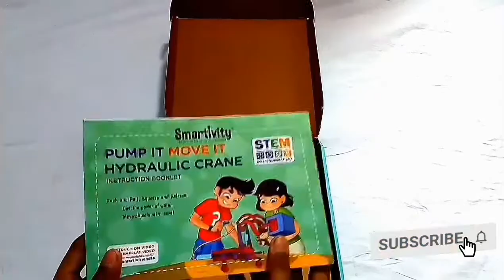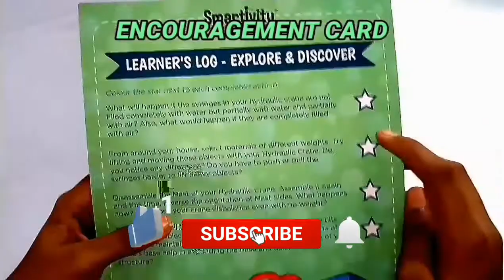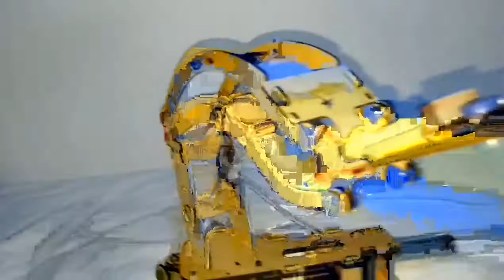HYDRAULIC CRANE ,UNBOXING AND REVIEW, in Tamil | BUYING LINK IN DESCRIPTION.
AMALGIO | THOOTHUKUDI | TAMILNADU | INDIA